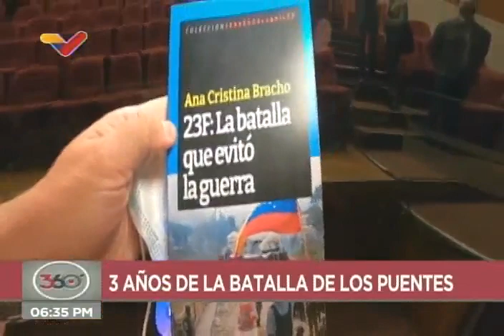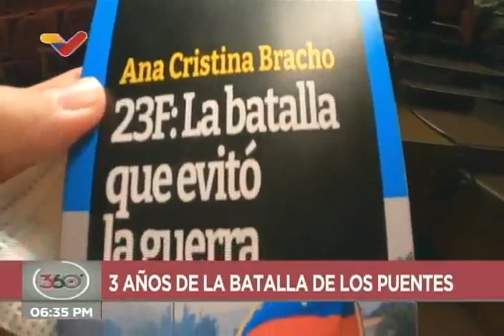Entrevistas a 3 años de la Batalla de los Puentes - cobertura a cine-foro por programa 360° de VTV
Este 23 de febrero de 2022 se celebraron 3 años de la "Batalla de los Puentes", cuando a través de pasos fronterizos en Táchira y otros estados, sectores radicales de la oposición intentaron una invasión a Venezuela apoyada por países del Grupo de Lima, disfrazada de "ayuda humanitaria". El pueblo venezolano los rechazó contundentemente. Este miércoles se realizó un acto en el Teatro Bolívar, en Caracas, sobre el tema, con expertos como Luis Britto García, Remigio Ceballos Ichaso, Carlos Azpurua, Daniel Quintero y otras personalidades. Entrevistas realizadas por Boris Castellano y Giordana Chacón del programa 360° de VTV

USDT o Bitcoin (BEP20): 0xef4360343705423a24119205eeb1de2a10fd23f4

USDT (TRC20): TQJB86JZjF5Kt1C7f322aax4iyD6x65UcV

Petros: PFfDUW3cj1WD7cUPYg9MK2EtgG5nUgVzuc